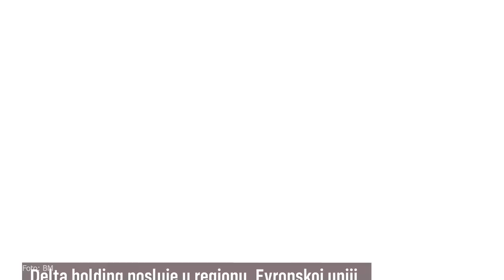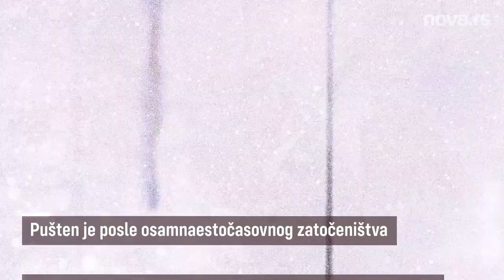Povlačenje Miroslava Miškovića - Deltina "alfa" i "omega"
I dok se očekuje suđenje u drugostepenom postupku pred Apelacionim sudom 10. juna ove godine, pošto je sud po drugi put poništio prvostepenu presudu u slučaju Mišković, osnivač i vlasnik Delta holdinga najavio je da se povlači iz operativnog upravljanja i da će ubuduće biti na čelu Upravnog odbora kompanije.